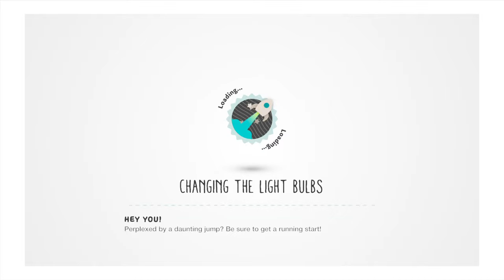Manor madhouse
Get a taste of whats coming